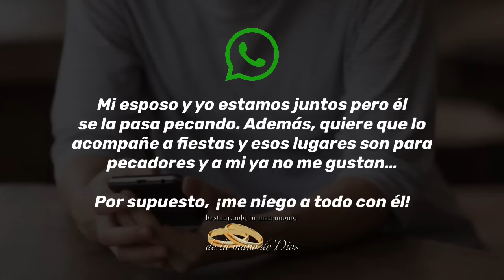¿Cómo actuar frente a mi ESPOSO incrédulo y PECADOR? ¡Me puede contaminar si convivo con él!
Accede a nuestro canal para que encuentres todos los estudios bíblicos que te ayudarán en tu proceso de restauración personal y matrimonial!

Deseas formar parte de un grupo de oración?
¿Quieres recibir ayuda guiada?

TODO APOYO EN ESTE MINISTERIO ES GRATUITO, NO PEDIMOS OFRENDAS DE AMOR NI DE NINGUN TIPO. LA PALABRA DE DIOS ES PARA TODOS!

Santiago 1:25 "Pero quien se fija atentamente en la ley perfecta que da libertad, y persevera en ella, no olvidando lo que ha oído, sino haciéndolo, recibirá bendición al practicarla".

Estudios bíblicos PASO A PASO para la restauración de tu matrimonio

Si deseas apoyar al ministerio Restaurando tu matrimonio de la mano De Dios, puedes hacerlo a través de este link: